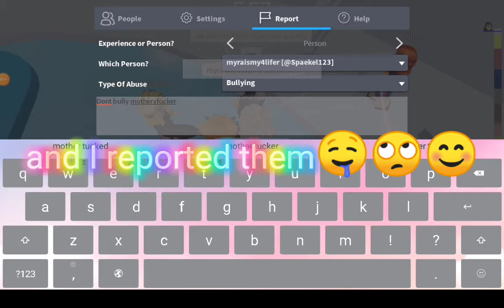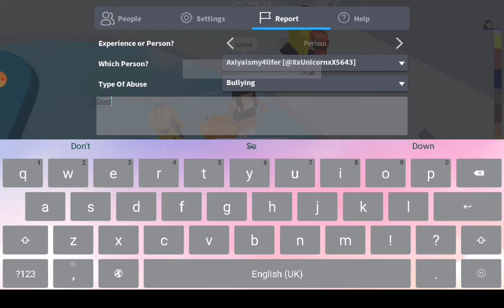they bulys called me trash (commission)